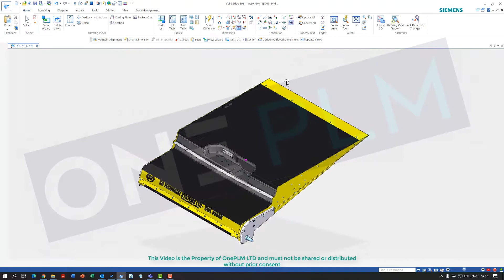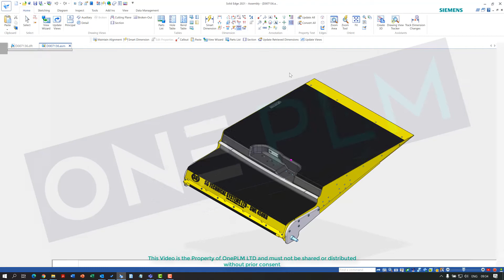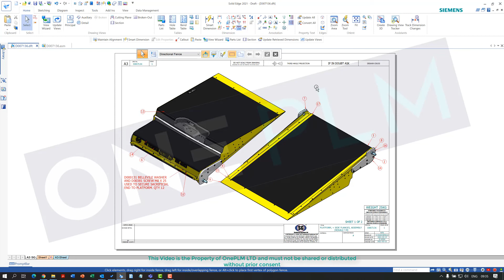Solid Edge Draft Shading Error Fix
Shading Doesn't line up with views in Solid Edge after a view update, lets have a look at a few remedies. Shading set to 100DPI is one not covered in video.